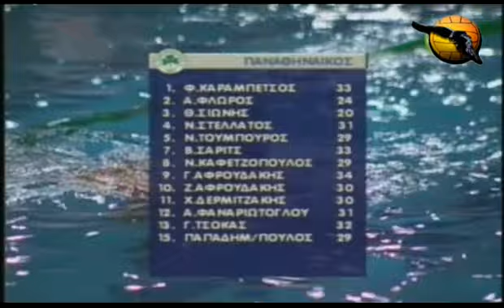Panionios 5 Panatinaikos 6 Greece League 2011 day 7 water polo